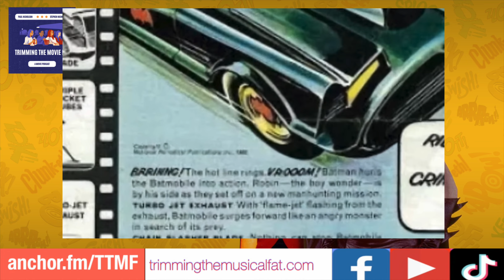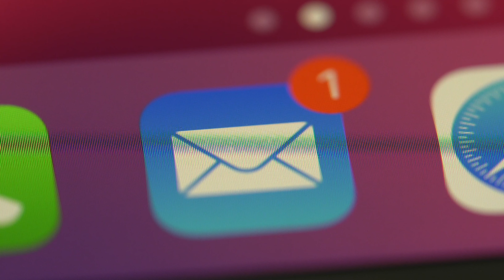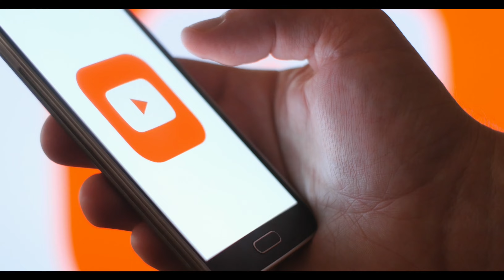27. Batman: The Movie (1966) - A Camp Classic?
Like Batman without Robin, Stephen is leaving behind co-host Paul as he travels to Gotham City to critique each of the Batman movies.

Summary

Batman the movie from 1966 is a campy and humorous take on the iconic superhero. It features Batman and Robin battling various villains in an over-the-top and tongue-in-cheek manner. The movie was a financial success, grossing nearly three times its budget. It received mixed ratings from critics and audiences. Despite its flaws, the movie is considered good fun and Stephen ranked it in the middle tier of Batman movies.

Chapters

00:00 Adam West on The Simpson’s 📺
01:05 Introduction to Batman the Movie (1966) 🎦
01:27 Batman: The Movie (1966) Trailer 🍿
03:49 Julie Newmar (Catwoman) Interview (1966) 🐈‍⬛
04:36 Plot and Reception 📝
06:00 Adam West (Batman) & Burt Ward (Robin) Return (1988) 📺
06:50 Specifics and Disguises 👕
08:50 Introduction of New Gadgets 🏍️
10:01 Batman and the Bomb 💣
11:13 Helicopter and Sidecar 🚁
12:01 The Dynamic Duo Order Burgers 🍔
12:36 Ranking and Conclusion 📈
12:58 Kerb Drill with Batman (1966) 🚙
13:57 Closing Remarks and Preview of Next Episode 👋🏻

Visit our webpage - Trimming The Movie Fat | Trimming The Musical (trimmingthemusicalfat.com)